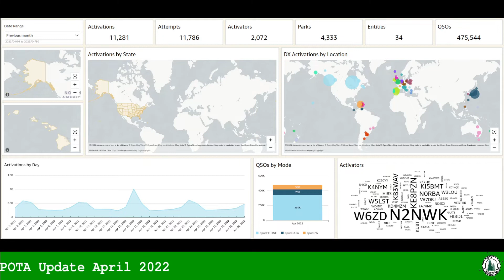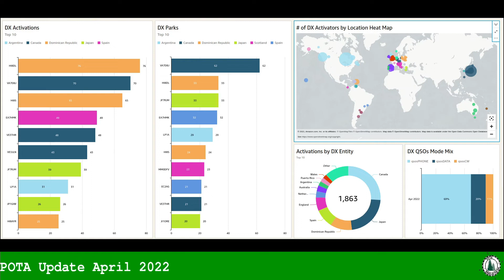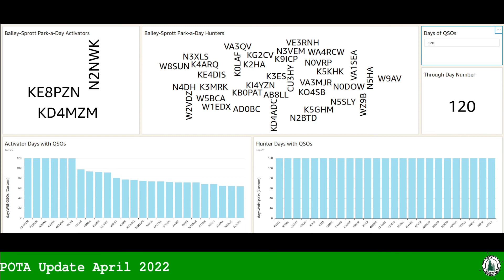Parks on the Air Update April 2022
Vance goes over this months stats and what's new in POTA